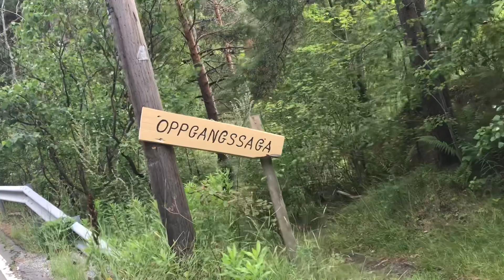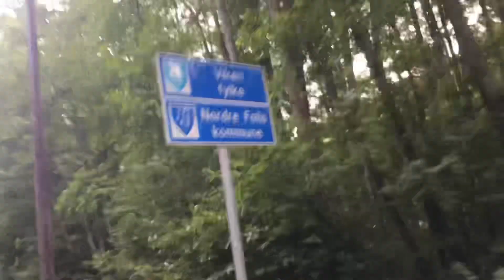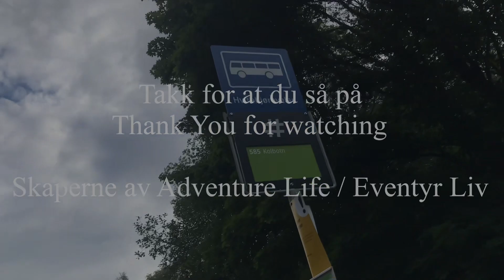Hvervenbukta#bergtoys cochedepedales quadracycle skelters gokart 4wheel bike#e-bike